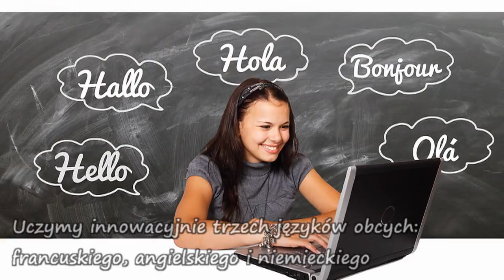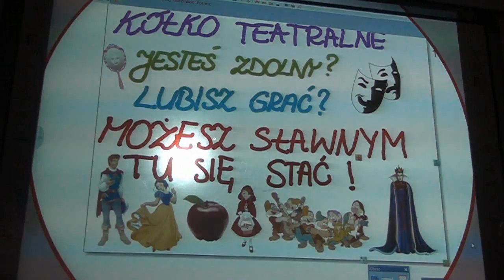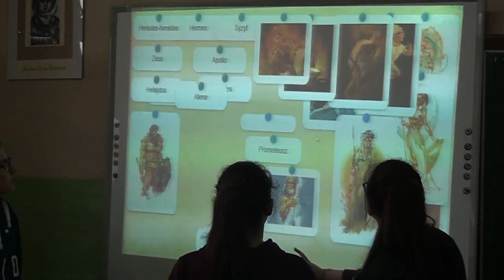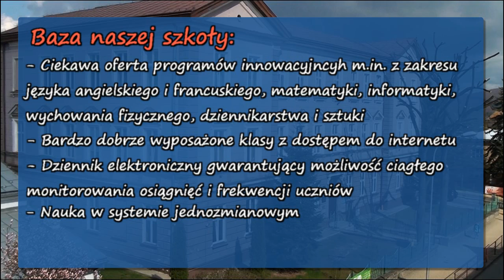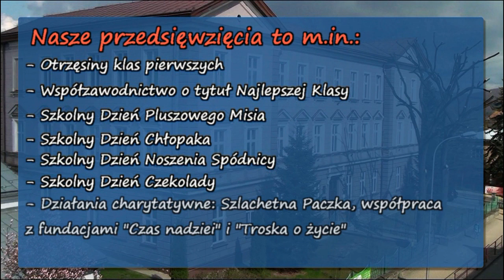Szkoła Podstawowa nr 8 w Sanoku - ZAPRASZAMY - 14.04.2017 R.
Szkoła Podstawowa nr 8 w Sanoku rozpocznie swoją działalność 1 września 2017 roku.
Zapraszamy do wirtualnego spaceru po szkole i poznania naszych uczniów.
Jeśli jesteś ciekawy jak wygląda szkoła w realu zapraszamy do odwiedzin.
Zapraszamy również na stronę internetową gdzie znajdują się szczegółowe informacje na temat rekrutacji: